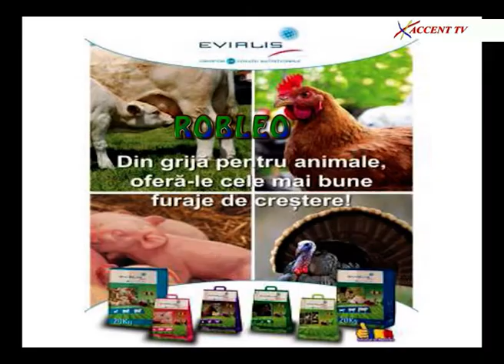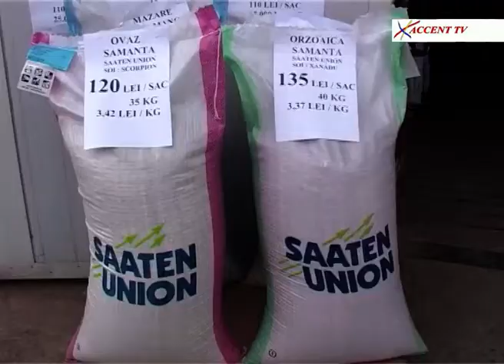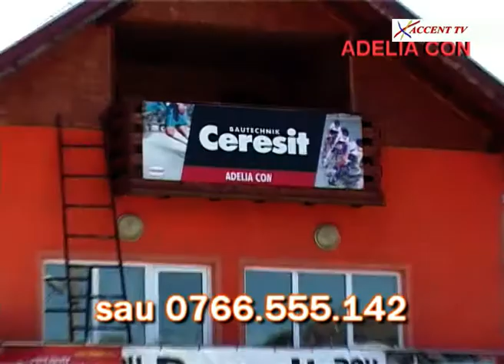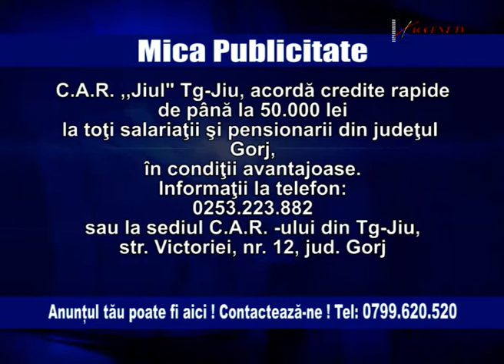Administratie publica 21 martie 2017